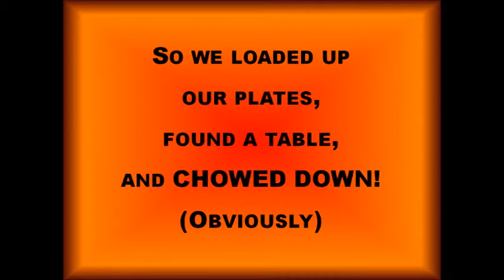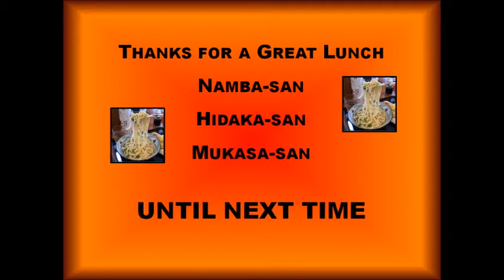Noodles Lunch in Mishima, Japan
A few of my co-workers in Mishima, Japan took me to Marukame Seimen, an excellent place to get some good hand-made noodles for lunch.  Everything was made right there for everyone to watch while waiting in line... and it was definitely worth waiting for!
Thank you Namba-san, Hidaka-san, and Mukasa-san for taking me.  Hope you guys like the video, although I wish I had taken more (kinda seems to end a little soon).
So!  Until we meet again!
Thanks for all your support while I was there!  Truly!
~Mark